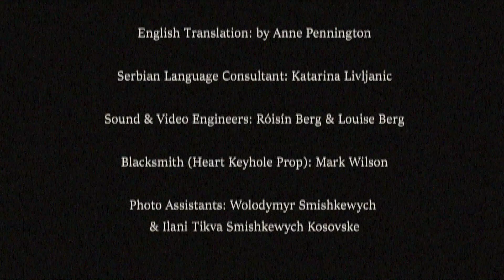The Seducer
Independent film project made in 2017 by:

Yonit Kosovske (artistic director, pianist, photographer)
Wolodymyr Smishkewych (tenor vocalist)
In collaboration with Róisín Berg and Louise Berg (sound and video engineers)

"Seducer" is a poem by Vasko Popa that was set to music by composer Ian Wilson in his song-cycle "Games."